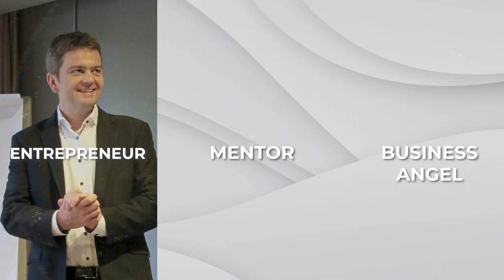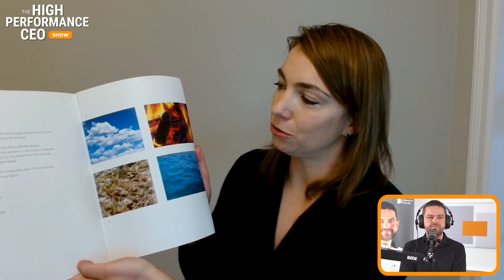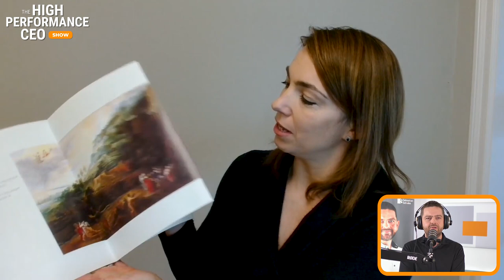This Cost-Effective AI Coaching is for Everyone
Unlock the transformative power of AI and art in coaching with Dr. Friederike Redlbacher on the High-Performance CEO Show.

Timestamps:

00:14:14 - The Cost-Effectiveness and Mainstream Appeal of AI in Coaching
00:28:22 - Development of AI Coaching Tools and Integration of Art
00:36:16 - Daily Engagement with AI Tools for Personal Empowerment
00:22:32 - Professional and Solution-Oriented Coaching Techniques
00:13:47 - Expanding Coaching Access with AI

Key Topics:

- The Integration of Art and AI in Coaching
- Advancements in AI Coaching Tools
- Democratizing Coaching through AI Technology
- The Role of Artwork in Enhancing Coaching Sessions
- Future Trends in AI-Enhanced Coaching

Dr. Friederike Redlbacher is the CEO of Symbolon AG and a pioneer in AI-enhanced coaching. With an extensive communication, leadership, and coaching background, Dr. Redlbacher is leading the charge in combining traditional coaching methods with innovative AI technologies, utilizing art as a vital tool for deeper personal insights and development.

Welcome to The High-Performance CEO Show - your exclusive insight into the strategies and success habits of the world's top CEOs. I'm your host, Sebastian Schieke, entrepreneur, mentor, and business angel. Prepare to grow your business, enhance your leadership skills, and thrive in today's world.